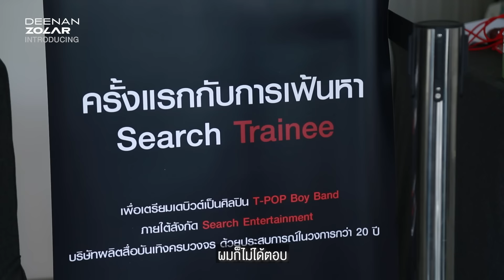ZOLAR - Introducing DEENAN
เปิดตัว Member ZOLAR
ดีนาน อติกานต์  นนทิประสิทธิ์

Follow DEENAN IG/TW/TikTok @deenan_zolar